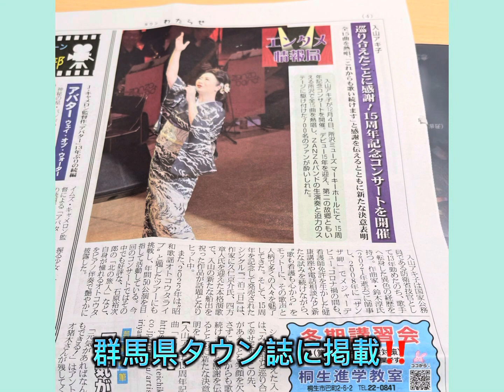入山アキ子のつれづれ日記VOL.1049【入山アキ子歌のつどい、動画撮影会in入間】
2023年も皆様との出会い、再会楽しみに

1月3日(火)11:30~・14:30~
フジグラン宇部 様
山口県宇部市明神町三丁目1番1号

1月5日（木）23:00～23:30　OA予定
ラジオ沖縄「メジャーエンカー」

1月8日(日)
開場12:30 開演13:00
入山アキ子新年歌のつどいVOL.1
〜動画大賞撮影会〜
埼玉県入間市東藤沢3-5-1
グリーンガーデン内ビッグエコー
西武池袋線武蔵藤沢駅東口3分
参加費 4000円（フリードリンク、お菓子）
※アルコール別
※70歳以上の方、後援会会員様3500円
🟣お申し込みは🟣
入山アキ子後援会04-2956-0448
元気に笑顔事務局　森澤孝 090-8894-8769

1月8日（日）11:00～
NBC長崎放送「グッドグッド」(毎週日曜 11:00～12:00）
エリア：長崎県・佐賀県（福岡・熊本・鹿児島の一部）

1月8日（日）18:30～18:55 OA予定
ｔｂｃラジオ「うたまつり！」

1月11日 (水)5:00〜
令和歌謡塾テレビOA

1月11日(水)18:00～18:10　※1月15日(日)15:30～15:40（再放送）OA予定
秋田放送「井関裕貴のええじゃないか♪演歌」

1月14日（土）12:15～12:30　OA予定
KNB北日本放送『5時間耐久ラジオ』内
「ミュージックカフェ」

1月14日（土）13:00～15:00
四国放送「演歌deリクエスト」

1月15日(日)開場15:30 開演16:00
昭和歌謡オトコウタライブ in
江古田マーキー
料金　前売り4,000円 当日4,500円

1月17日(火)朝4:30〜5:00
BS12『新・歌謡曲の匠』
※ザンザ岬、一泊二日歌唱
KBS京都　1 月17 日AM: 09: 00-09: 30
千葉テレビ1月20日 AM:08:30~09:00
三重テレビ 1月20日 AM：06:30-07:00

1月19日（木）22:00～
熊本放送RKKラジオ
「今村直美の歌謡曲でないと」

1月22日（日）21:00～22:00 OA 予定
KBC九州朝日放送「艶歌にっぽん」

1月22日(日)7:30～7:45　OA予定
山陰放送「演歌で宴会！」

1月24日(火)朝4:30〜5:00
※紀淡海峡、一泊二日歌唱
KBS京都　1 月24日AM: 09: 00-09: 30
千葉テレビ1月27日 AM:08:30~09:00
三重テレビ 1月27日 AM：06:30-07:00

1月29日(日)開場12:30 開演13:00
キャンペーンライブVOL.2
会場：クラフトシビックホール土生浦(土浦市民会館)
クラフトシビックホール土浦(土浦市民会館)
(小ホール)にて
チケット料金
前売り3,000円 当日3,300円

2月19日(日)12:30開場 13:00開演
人山アキ子歌のつどいVOL.2
横浜市関内駅北口1分 イライザ様にて開催
発表会スタイル、唄う方5000円、観覧4000円
人山アキ子後援会の方は "4500円、"3500円
人山アキ子後援会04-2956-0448
元気に笑顔事務局長 森澤孝 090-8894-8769
主催 カラオケサークル元気に笑顔
共催 人山アキ子後援会

2月24日(金)神奈川県横浜市 南公会堂

3月5日(日)入山アキ子15周年記念全国ハイブリッドカラオケ大会
東京都品川区 Jスクエア
観覧チケット3,000円
まずはCD封入の歌詞カードに詳細募集要項が!応募券をそえてテープ審査
から!そして《一泊二日》にちなんで、抽選で旅行券プレゼントも〆切1/20必着
詳しくはCDに封入の歌詞チラシを

3月6日(月)
ボサノヴァ、演歌、ポップス、何でもアリ♪
■金魚スピリト組 feat. NILOさん
■Toshieさん
■ナヴィゲーター：浅井真紀子さん